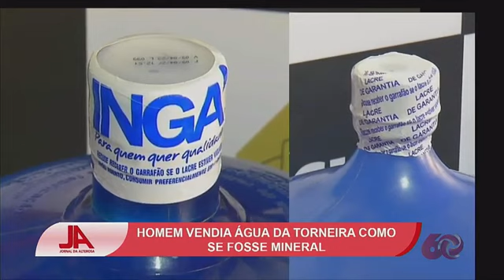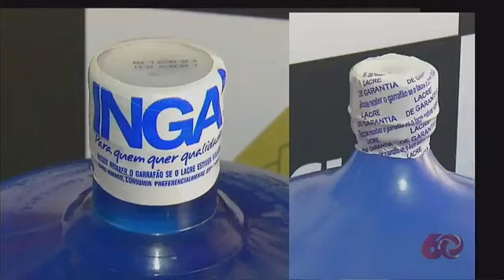Preso homem que vendia água “torneiral”